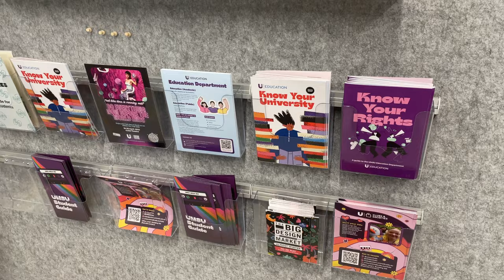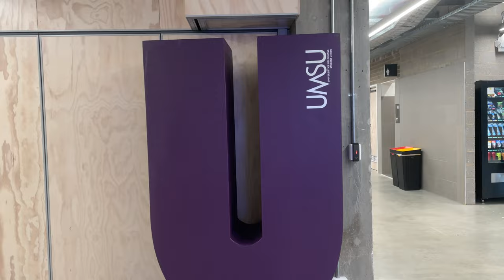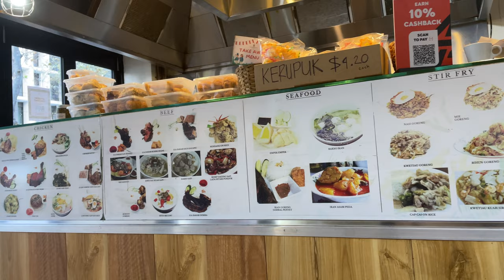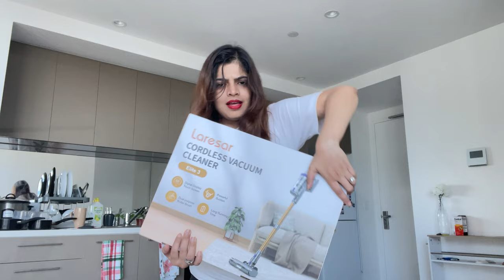Officially the Final Day of the Semester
Technically, my classes ended yesterday. But Friday is officially the last teaching day of the semester. I have a volunteering shift. I am subbing for my friend's shift. It was full circle for me. I did the first breakfast event of the sem and now I am doing the last one. It was fun! 😊

Start a conversation:

What are your plans for the vacation? 🥹